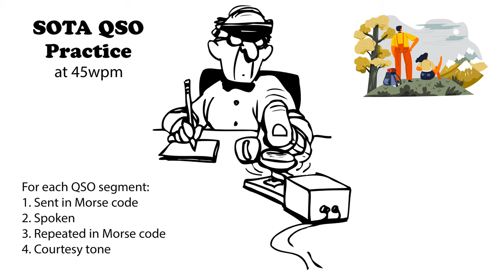SOTA QSO Practice 45wpm